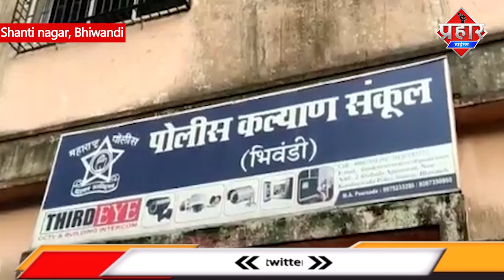भिवंडी में नकली नोट की छपाई अलग अलग मामलों में 3 गिरफ्तार || Islamuddin Khan || Aapka Prahar Times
भिवंडी में नकली नोट की छपाई अलग अलग मामलों में 3 गिरफ्तार || Islamuddin Khan

भिवंडी में नकली नोट छापने की मशीन,100 मोबाइल,500 ग्राम चरस के मामले में 3 आरोपियों को गिरफ्तार किया गया है